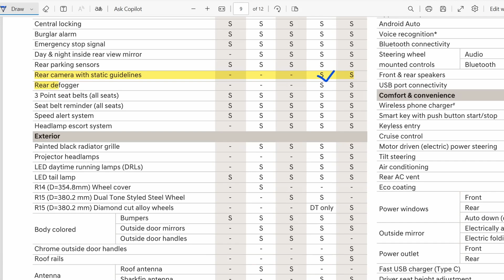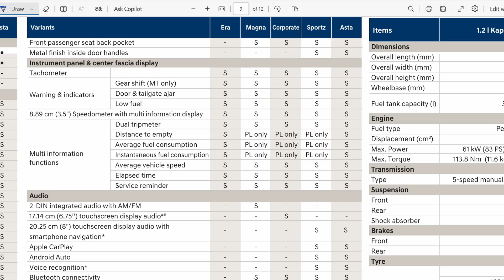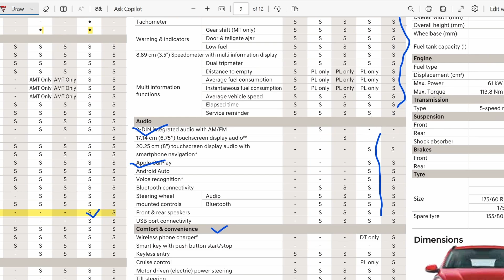i10 dual cylinder Magna CNG vs Soprts CNG Rs 63000 | Value for Money | B2 CAR